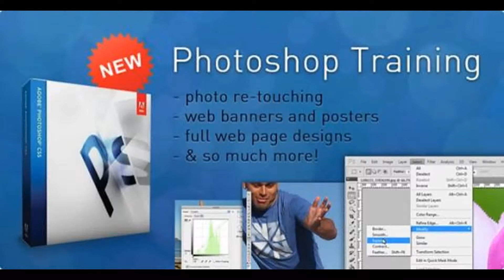Photoshop Coaching Center in Venkatapura @ 9741 00 7587